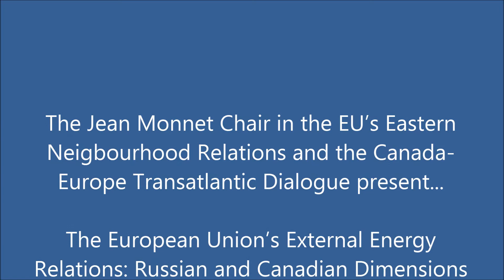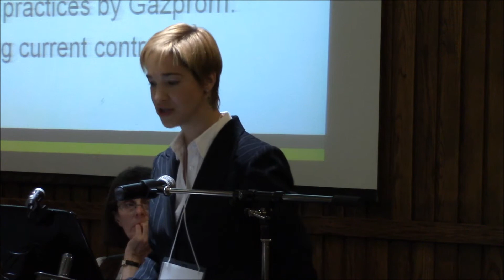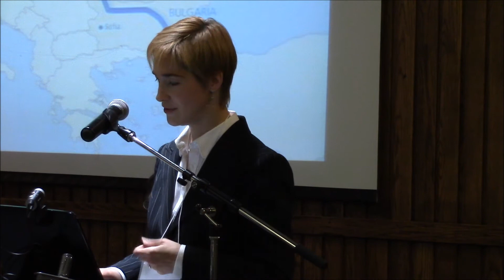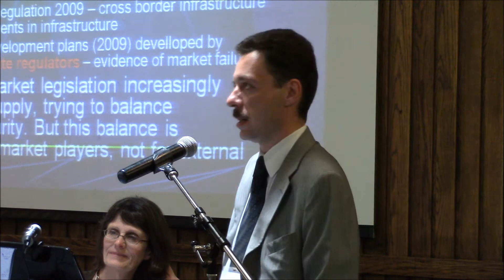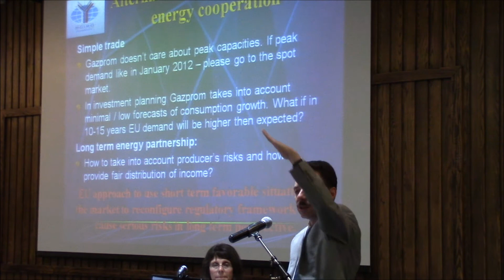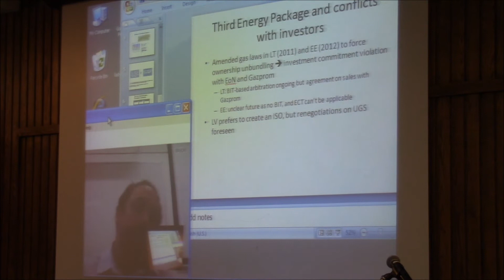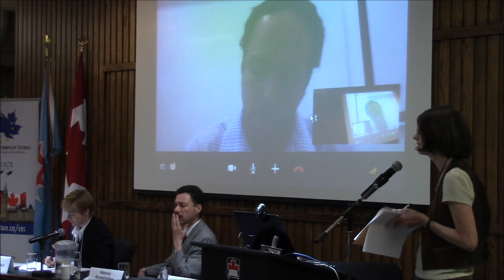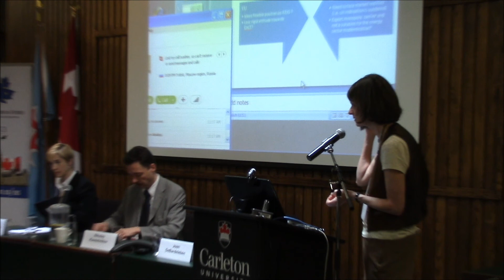EU-Russian Energy Relations - Panel of experts - Carleton University (June 13, 2013)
On June 13, 2013, the Jean Monnet Chair in the EU's Eastern Neighbourhood Relations at Carleton University and the Canada-Europe Transatlantic Dialogue (CETD) co-hosted a policy workshop on "The European Union's External Energy Relations: Russian and Canadian Dimensions" at Carleton in Ottawa, Canada.

In this recording from the workshop, Prof. Joan DeBardeleben (holder of the Jean Monnet Chair and Carleton faculty member)  introduces the  three experts on EU-Russian Energy Relations that were featured at the workshop: Dr. Amelia Hadfield (Jean Monnet Chair, Vrije Universiteit Brussel), Dr. Nikolay Kaveshnikov (Jean Monnet Chair, Head of Department of European Integration Studies, Moscow State Institute of International Relations, MGIMO-University), and Dr. Andrei Belyi (Centre for EU-Russian Studies, University of Tartu).

For more information on and documents (including power point presentations) from the workshop, please visit the event

The Jean Monnet chair is funded by Life Long Learning Program of the European Union; CETD is funded by the Social Sciences and Humanities Research Council of Canada (SSHRC). The contents of this event are the sole responsibility of the presenters, and can in no way be taken to reflect the views of the European Union or of SSHRC.